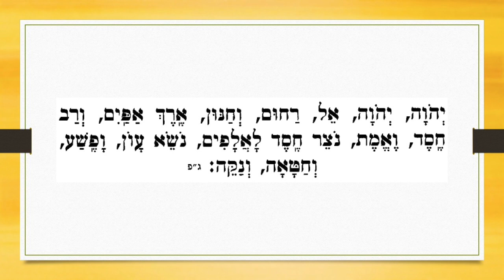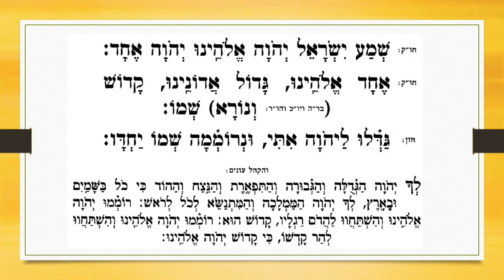6. שחרית יום טוב - הוצאת ספר תורה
6. שחרית יום טוב - הוצאת ספר תורה

חזנות אשכנז
Hazanout Ashkénaze